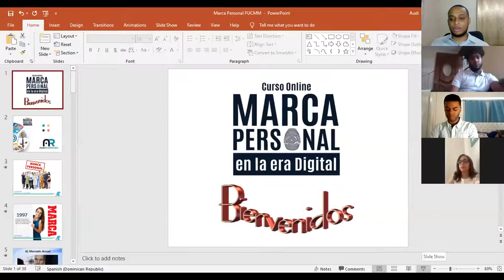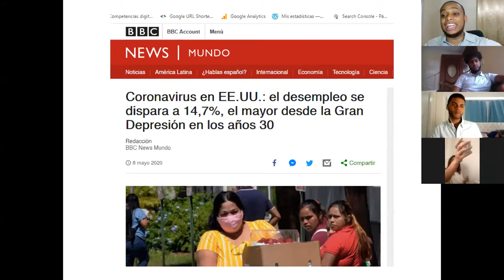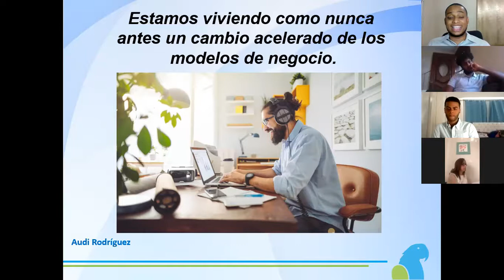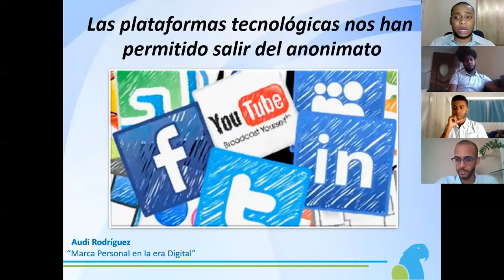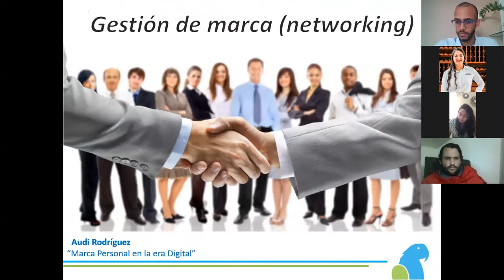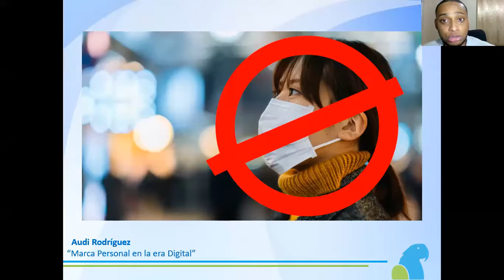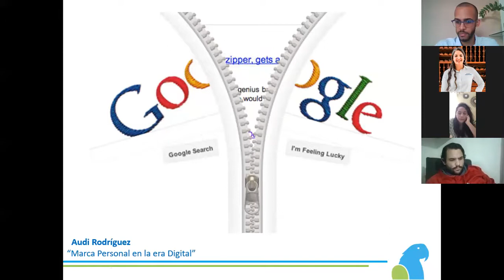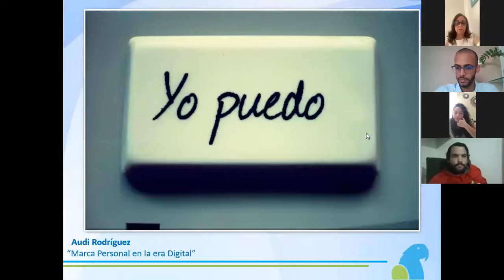Marca Personal y Proyección Profesional - Audi Rodríguez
La Marca Personal son elementos, características y condiciones que se crean en la mente de las personas al relacionarlas con un nombre, creando una percepción en su cerebro que puede ser positiva o negativa, pero que sirve como diferenciadoras entre las demás.

En la era digital el aspecto de la Marca Personal ha adquirido más valor e importancia en las personas y de manera primordial en los profesionales. La lucha por un puesto laboral se hace cada vez más aguerrida, se necesita contar con perfiles digitales competitivos que le permitan al profesional alcanzar sus objetivos y vender su imagen en la forma que le permita plasmar lo que desean sobre ellos y sus condiciones.